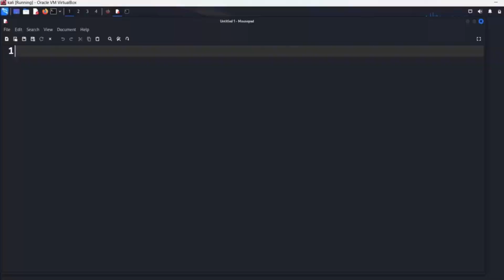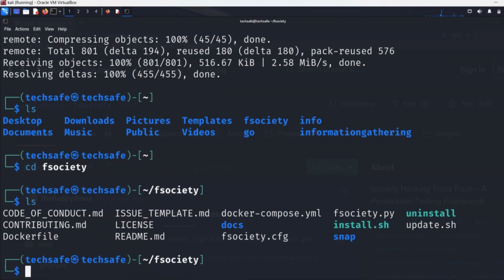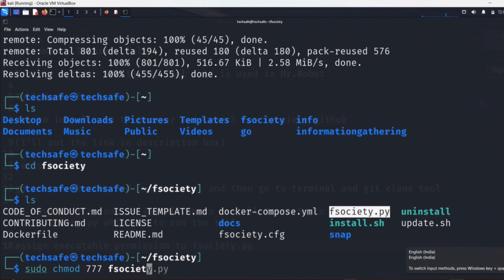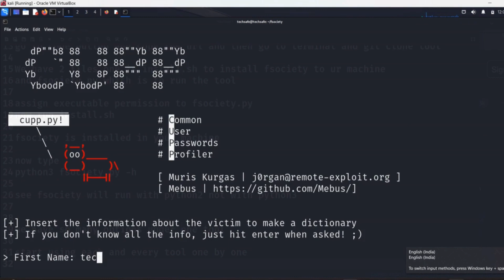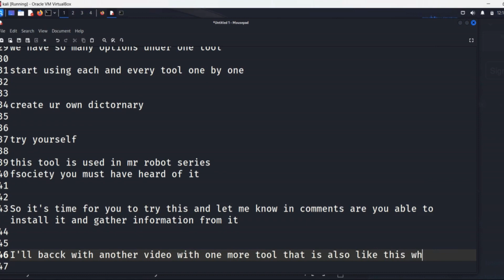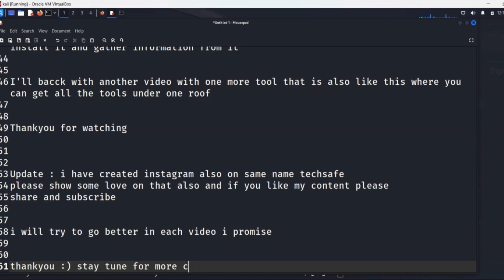Unleashing the Power of the Fsociety Toolkit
Embark on a cyber adventure with Fsociety, the cutting-edge penetration testing toolkit showcased in the electrifying web series, Mr. Robot. Dive into a world where fiction meets reality, as this show intricately mirrors genuine hacking scenarios. Unleash the power of this toolkit, which nearly mirrors my own scripts on ethical hacking. Join the digital revolution and explore the thrilling realm of cybersecurity with Fsociety! 🔒💻